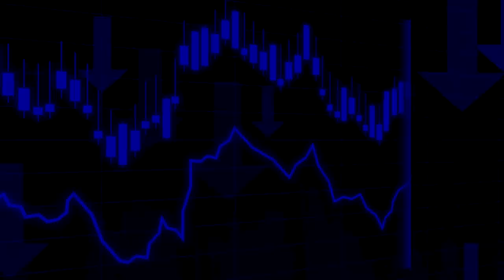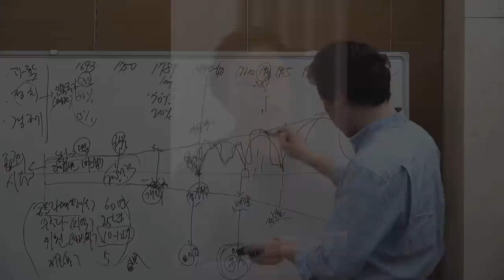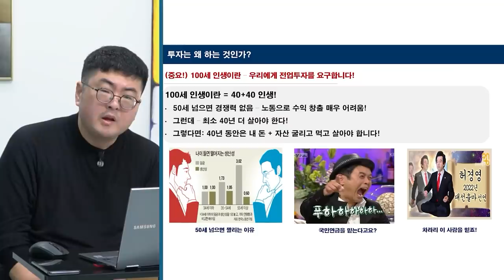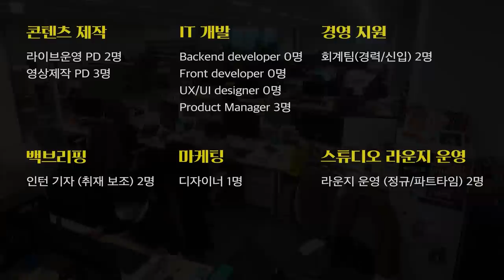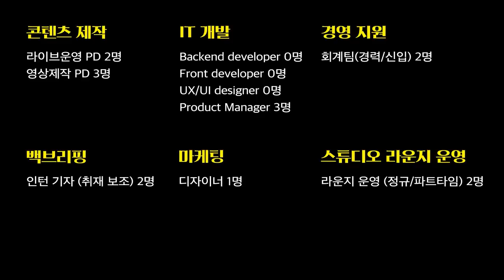급락한 카카오 팔까요? 말까요? (이선엽 부장) [삼프로 상담소 Ep.53-2]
🛖LIVE 부동산 백브리핑 '2022 집값 전망' 신청 하러 가기:
      2022년 1월 22일(토)